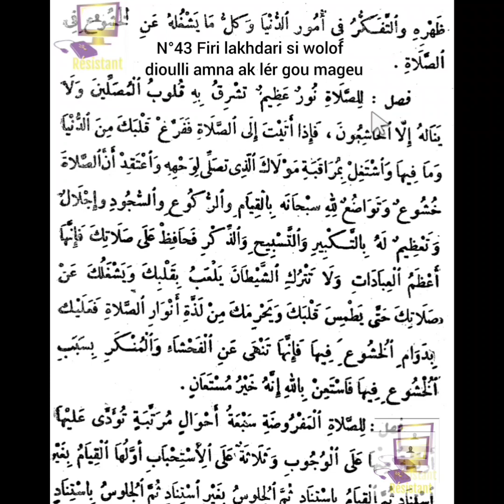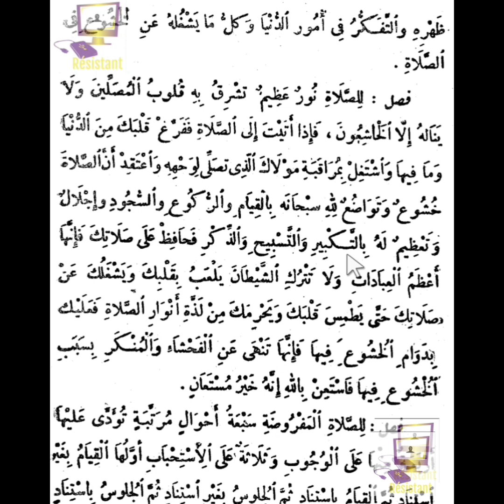N°43 firi lakhdari si wolof ( dioulli amna ay lèr ) ak IMAME MALICK DIOP MBORO